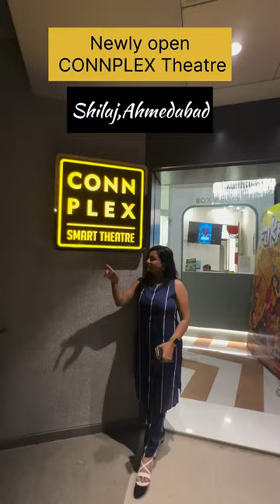Cinematic Comfort: Dive into Luxury Cinema | Connplex Smart Theatre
Welcome to our world of cinematic luxury, where every movie experience is elevated to unparalleled heights of comfort and indulgence.